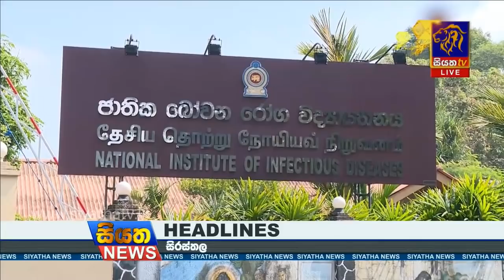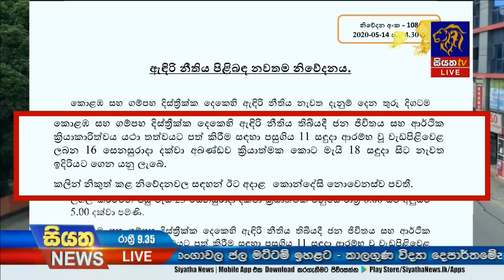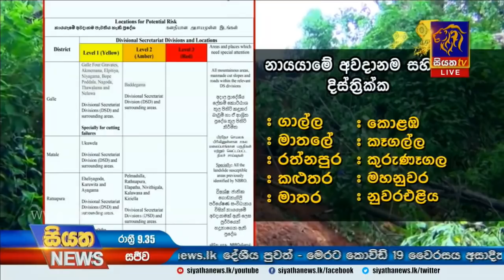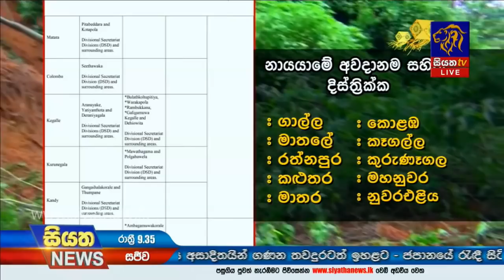Siyatha News | 09.35 PM | 16 - 05 - 2020